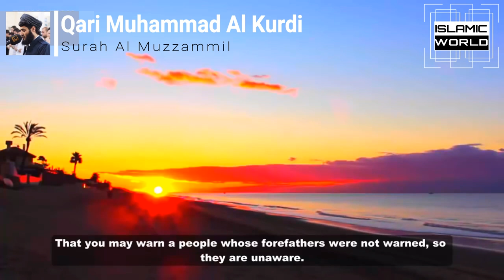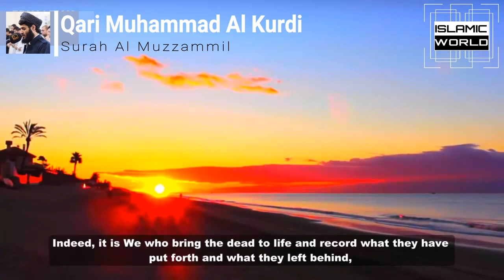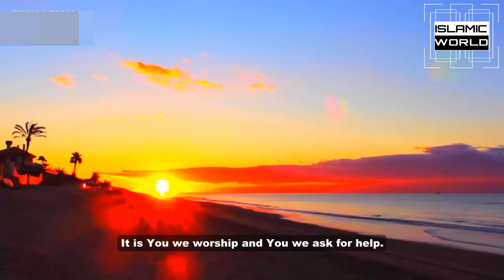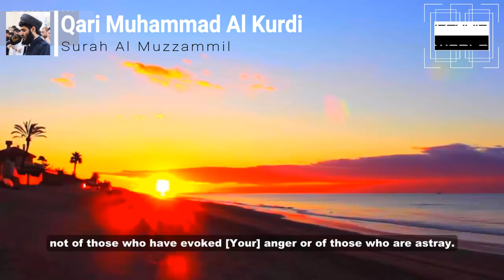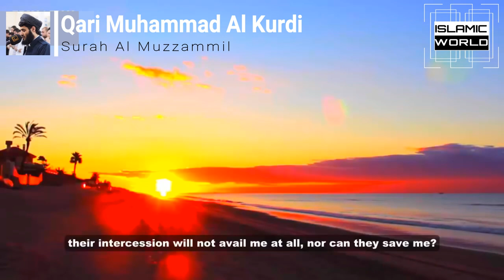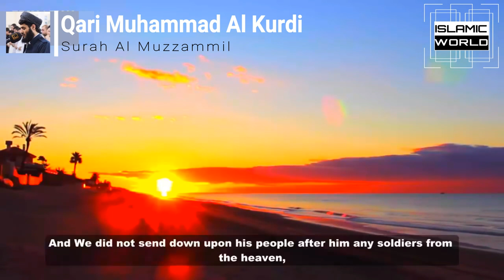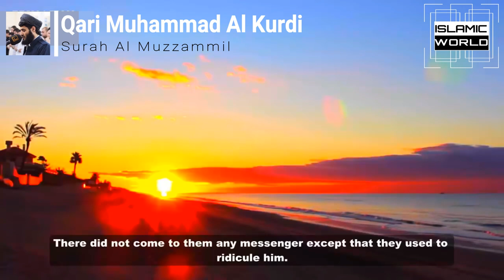Really Beautiful Quran Recitation Surah YASIN Qari Muhammad Al Kurdi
Voice Trends
Heart Soothing Voice 2019
Heart Melting Quran Recitation 2019
Emotional Quran
Best Quran Recitation in the World 2019
quran recitation
quran mp3
al Quran
quran pak
taraweeh 2019
taraweeh makkah
live taraweeh
taraweeh 1440
ramzan tilawat
ramzan taraweeh
01.Surah Al-Fatihah
02.Surah Al-Baqarah
03.Surah Al-imran
04.Surah An-Nisa
05.Surah Al-Ma'idah
06.Surah Al- An'am
07.Surah Al- A`raf
08.Surah Al-Anfal
09.Surah At-Tawbah
10.Surah Yunus
11.Surah Hud
12.Surah Yusuf
13.Surah Ar-Ra`d
14.Surah Ibrahim
15.Surah Al-Hijr
16.Surah An-Nahl
17.Surah Al-'Isra
18.Surah Al-Kahf
19.Surah Maryam
20.Surah Taha
21.Surah Al-'Anbya'
22.Surah Al-Haj
23.Surah Al-Mu'minun
24.Surah An-Nur
25.Surah Al-Furqan
26.Surah Ash-Shu`ara
27.Surah An-Naml
28.Surah Al-Qasas
29.Surah Al-`Ankabut
30.Surah Ar-Rum
31.Surah Luqman
32.Surah As-Sajdah
33.Surah Al-'Ahzab
34.Surah Saba'
35.Surah Fatir
36.Surah Ya-Sin
37.Surah As-Saffat
38.Surah Sad
39.Surah Az-Zumar
40.Surah Ghafir
41.Surah Fussilat
42.Surah Ash-Shuraa
43.Surah Az-Zukhruf
44.Surah Ad-Dukhan
45.Surah Al-Jathiyah
46.Surah Al-'Ahqaf
47.Surah Muhammad
48.Surah Al-Fath
49.Surah Al-Hujurat
50.Surah Qaf
51.Surah Adh-Dhariyat
52.Surah At-Tur
53.Surah An-Najm
54.Surah Al-Qamar
55.Surah Ar-Rahman
56.Surah Al-Waqi`ah
57.Surah Al-Hadid
58.Surah Al-Mujadila
59.Surah Al-Hashr
60.Surah Al-Mumtahanah
61.Surah As-Saf
62.Surah Al-Jumu`ah
63.Surah Al-Munafiqun
64.Surah At-Taghabun
65.Surah At-Talaq
66.Surah At-Tahrim
67.Surah Al-Mulk
68.Surah Al-Qalam
69.Surah Al-Haqqah
70.Surah Al-Ma`arij
71.Surah Nuh
72.Surah Al-Jinn
73.Surah Al-Muzzammil
74 Surah Al-Muddaththir
75.Surah Al-Qiyamah
76.Surah Al-'Insan
77.Surah Al-Mursalat
78.Surah An-Naba'
79.Surah An-Nazi'aat
80.Surah Abasa
81.Surah At-Takwir
82.Surah Al-Infitaar
83.Surah Al-Mutaffifin
84.Surah Al-Inshiqaq
85.Surah Al-Burooj
86.Surah At-Tariq
87.Surah Al-A'la
88.Surah Al-Ghaashiyah
89.Surah Al-Fajr
90.Surah Al-Balad
91.Surah Ash-Shams
92.Surah Al-Lail
93.Surah Ad-Duha
94.Surah Ash-Sharh
95.Surah At-Tin
96.Surah Al-Alaq
97.Surah Al-Qadr
98.Surah Al-Baiyyinah
99.Surah Az-Zalzalah
100.Surah Al-Aadiyaat
101.Surah Al-Qari'ah
102.Surah At-Takaathur
103.Surah Al-Asr
104.Surah Al-Humazah
105.Surah Al-Feel
106.Surah Quraish
107.Surah Al-Maa'oon
108.Surah Al-Kauthar
109.Surah Al-Kaafiroon
110.Surah An-Nasr
111.Surah Al-Masad
112.Surah Al-Ikhlaas
113.Surah Al-Falaq
114.Surah An-Naas
Tilawat Quran
Quran Recitation